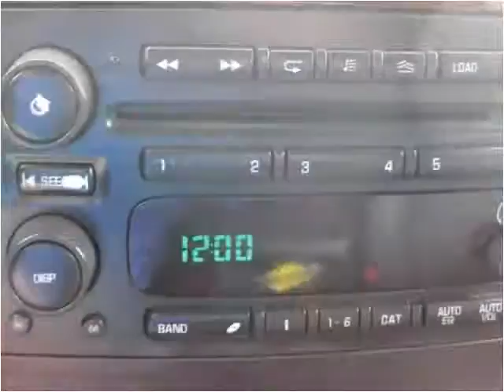2009 Saab 9-7X Used Cars Philadelphia Pennsylvania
This 2009 Saab 9-7X is available from Dani's Auto Sales.